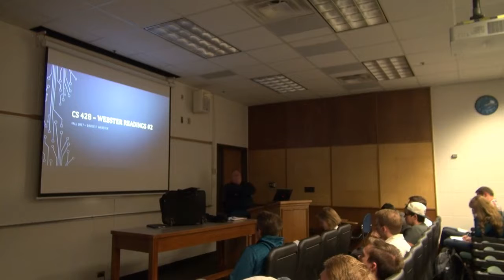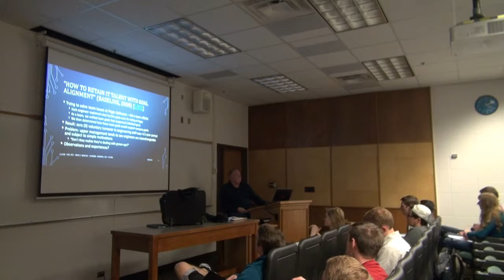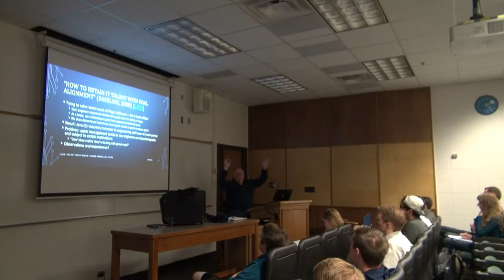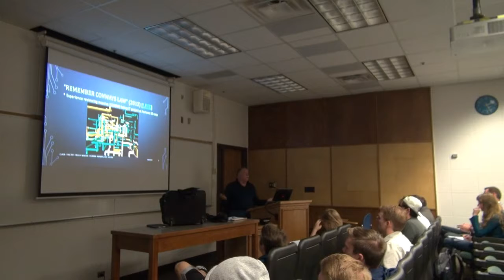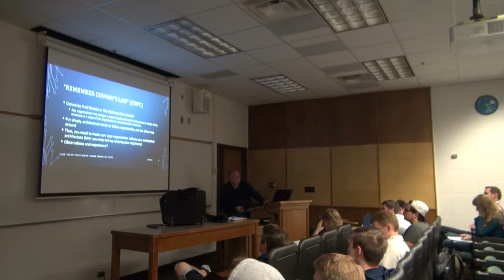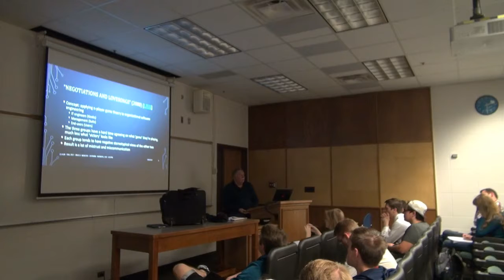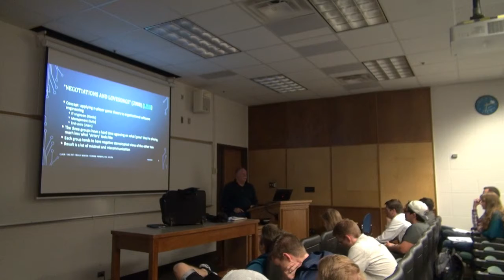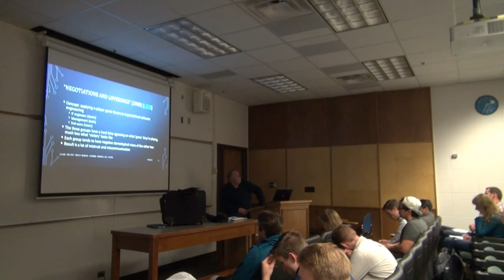CS 428 (Fall 2017) - Webster articles #2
Lecture (10/02/17) covering set #2 of Webster articles